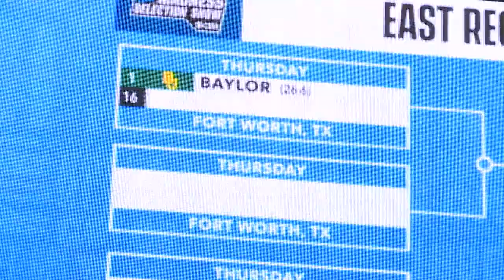Norfolk State draws defending national champ Baylor as 16 seed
It's not the seed number head coach Robert Jones was hoping for, but it's once again an opportunity for Norfolk State to play in the NCAA Tournament.